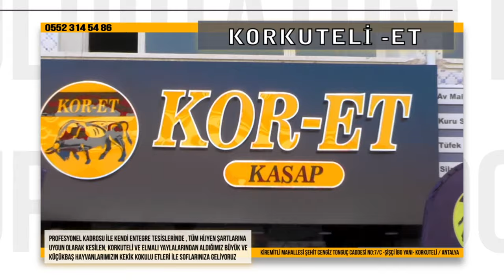BİZ OLMAYA VAR MISINIZ